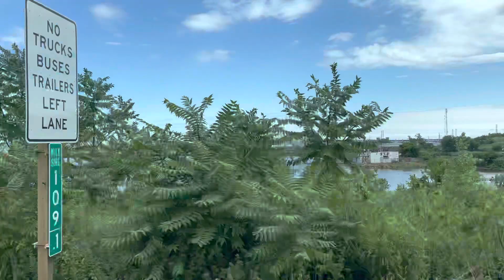Recorrido en truck por los EUA.